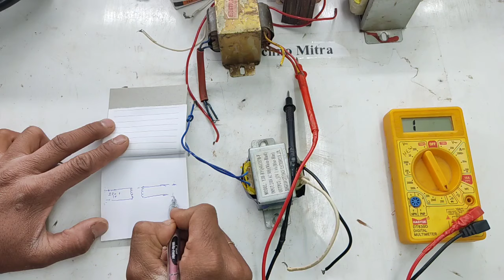Transformer input and output कैसे पता करें | Techno mitra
Hello friends ,
TECHNO MITRA.